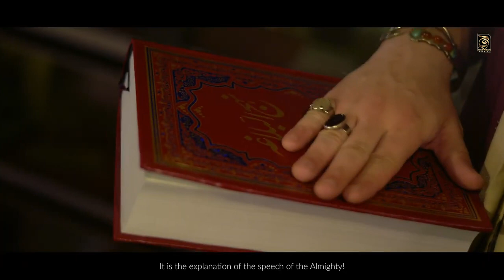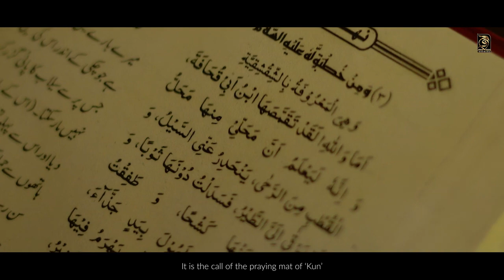NEHJ UL BALAGHA - نہج البلاغہ | Joan Rizvi New Manqabat 2023 Nehj e Balagha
Suggest your favourite Manqabats and Nohas in Comment Section♥️

Ghulam E Syeda (ص)🌹

HAQ Da Imam Ali (ع)💯

Fan Of  Mir Hassan Mir , Farhan Ali Waris , Mesum Abbas , Nadeem Sarwar $ For Others Reciters